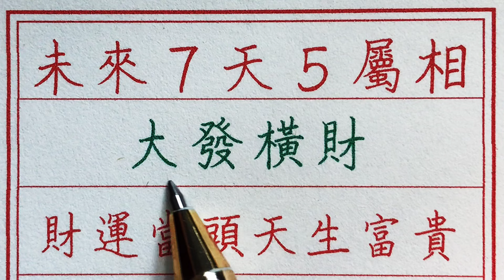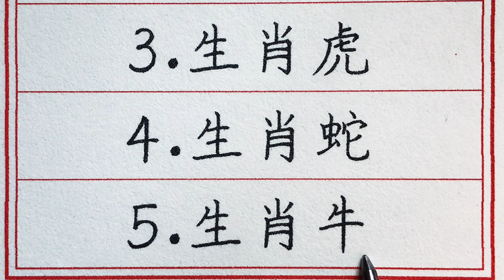老人言：未來7天5屬相大發橫財，財運當頭天生富貴